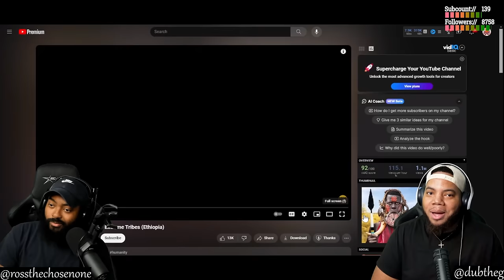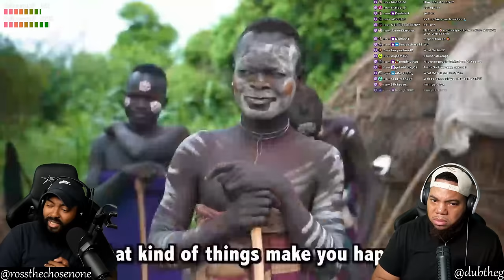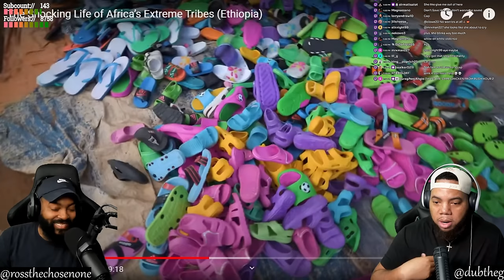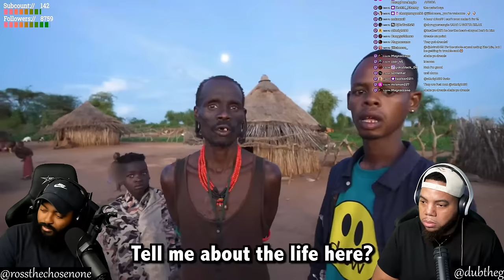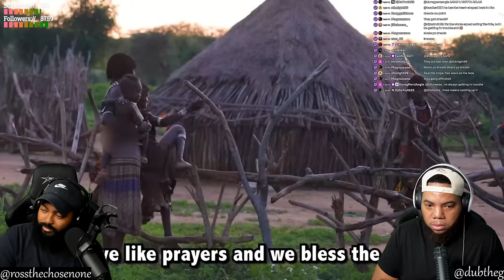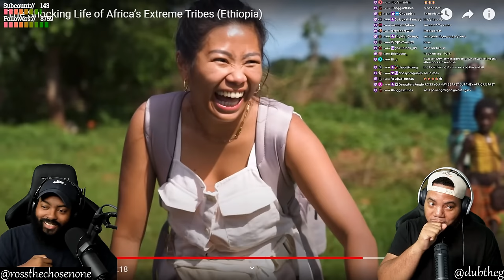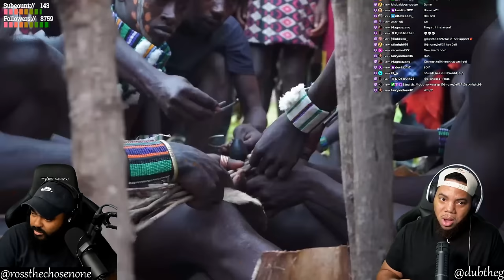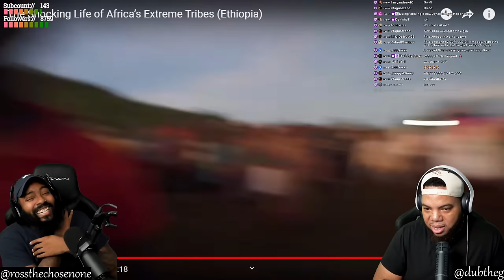INTHECLUTCH REACTS TO THE SHOCKING LIFE OF AFRICAS EXTREME TRIBES